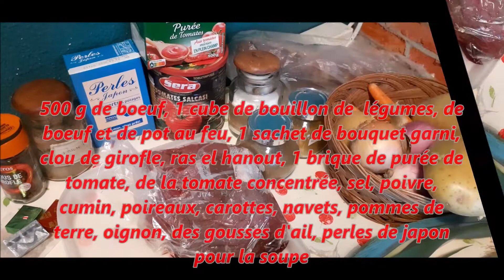POT AU FEU A MA FACON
Un bon pot au feu qui nous réchauffe le coeur, rien de meilleur qu'une bonne soupe de maison pleins de vitamine.